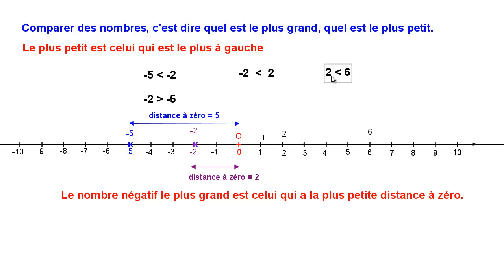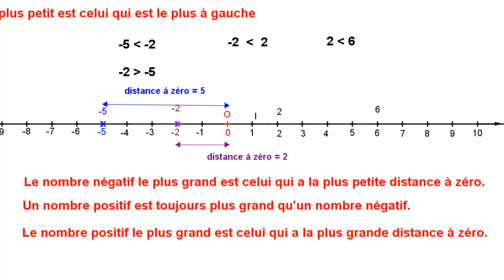#08 Nombres relatifs 5ème : Comparer positif négatif distances à zéro